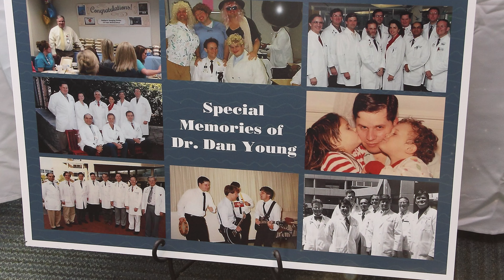APC 2022 Honored Alumnus - Daniel W. Young